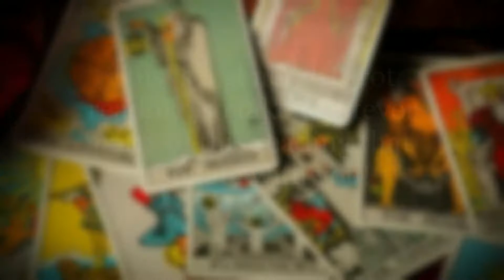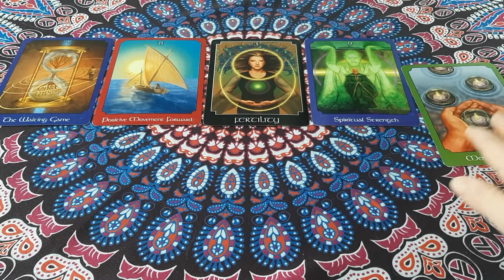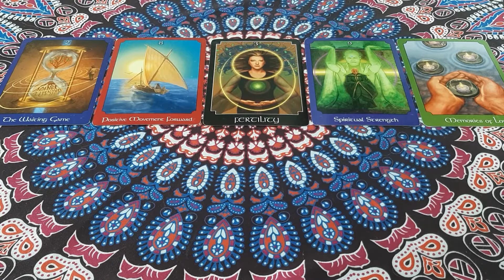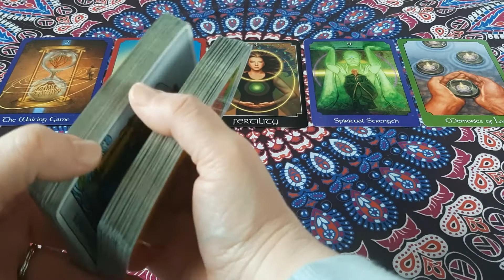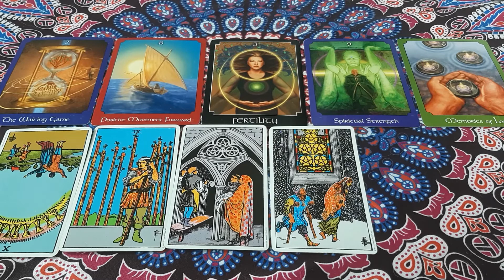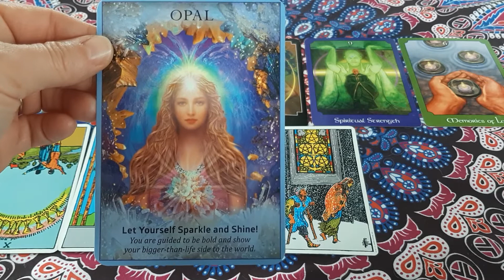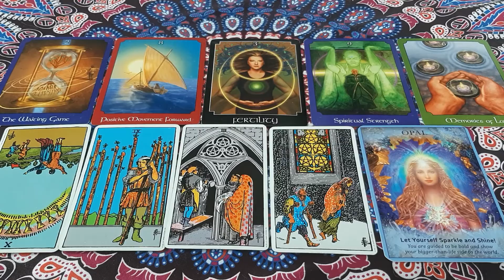March 2021 Earth Signs Tarot Reading | Capricorn, Taurus and Virgo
This is your March 2021 Earth signs Tarot reading, so if your sun, moon, or rising sign is Capricorn, Taurus, or Virgo then this Tarot reading is for you!

This is a general Tarot reading that is for a specific group of people, so just take whatever parts of this reading that resonate with you.